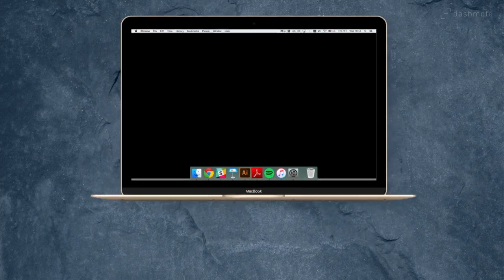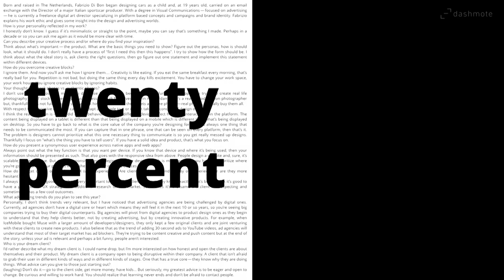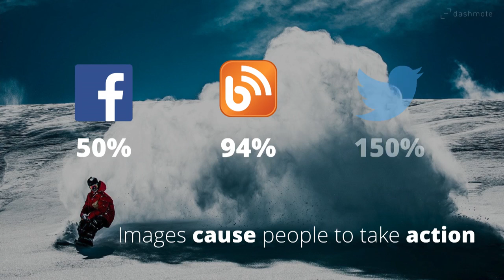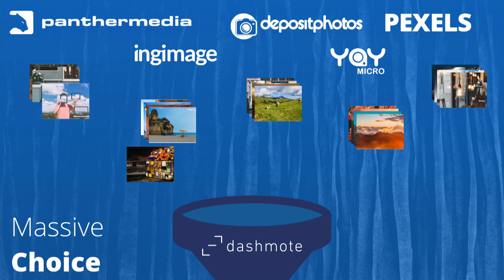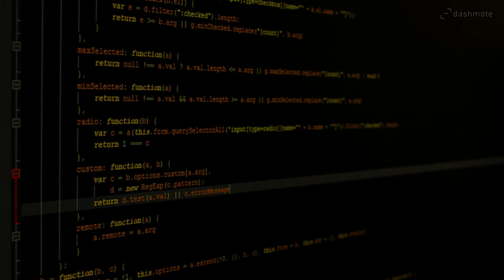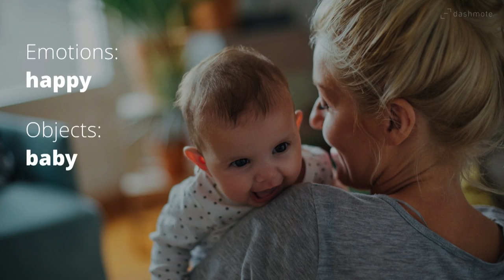This is how to pitch - Best pitch Ever - Dashmote Startupbootcamp Demo Day 2016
Stefan Tan pitching at Startupbootcamp E-commerce Demo Day 2016

Stefan revitalized the room with the positive creative vibe of Dashmote, delighting the audience and showcasing the importance of images. He highlighted the importance of images and Dashmote's vision of providing access to all visual content.

Dashmote aims to make the market of visual content more transparent by combining in one search the best image providers.